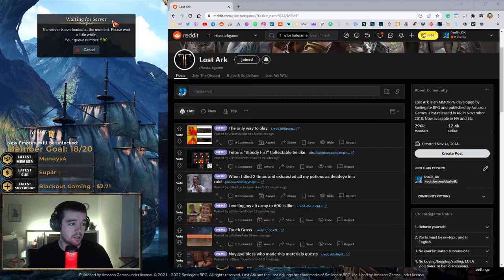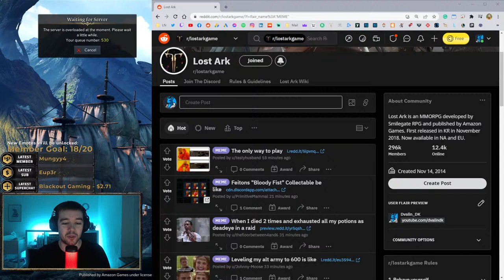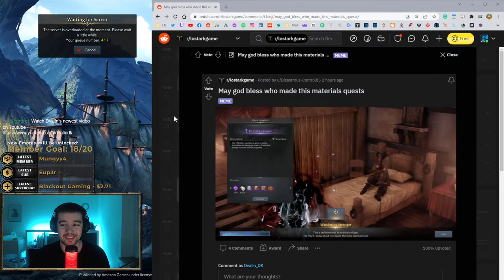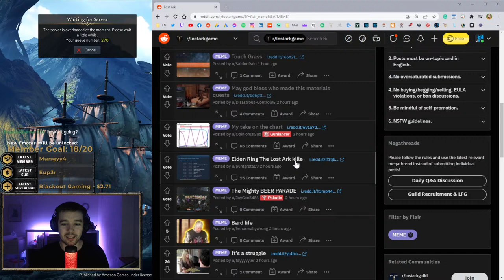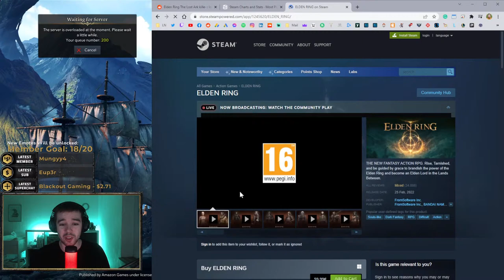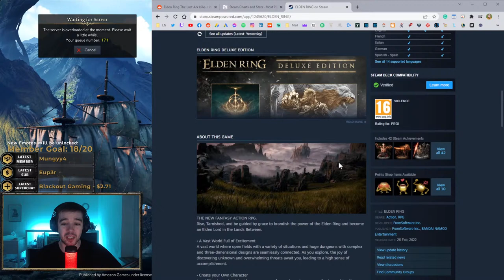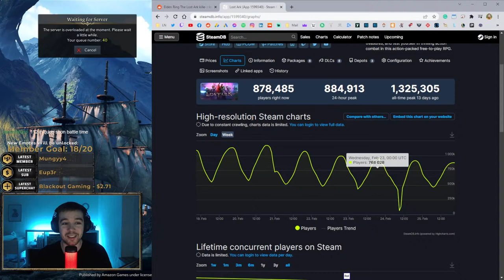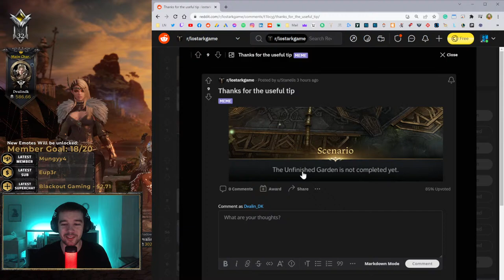Lost Ark Paladin Gameplay Stream | Grinding Tier 1 Mats, Finally Hitting Tier 2 | MMORPG 2022